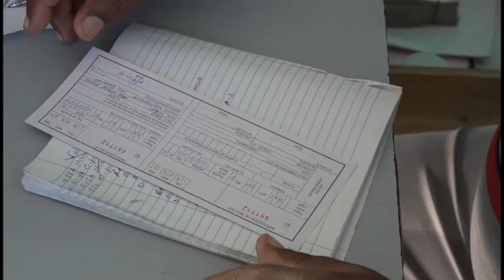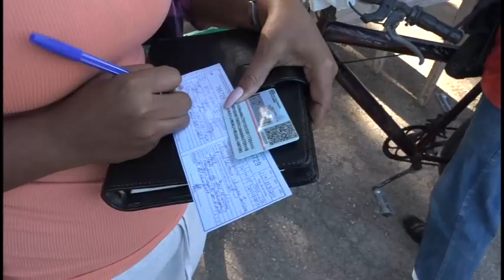Enfrentan inspectores y supervisores corrupción e ilegalidades en el municipio de Manzanillo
Cambiando de tema les comento que las acciones implementadas por la dirección de inspección y supervisión en manzanillo juegan un rol importante en el enfrentamiento a la corrupción, las ilegalidades y las indisciplinas sociales. Al trabajo de  esta dependencia del consejo de la administración en el municipio  se suman otros factores de control y   regulación,  que  responden a las directivas generales del  sector.